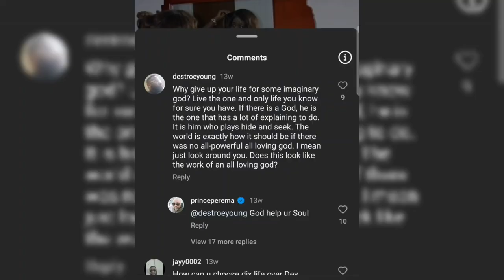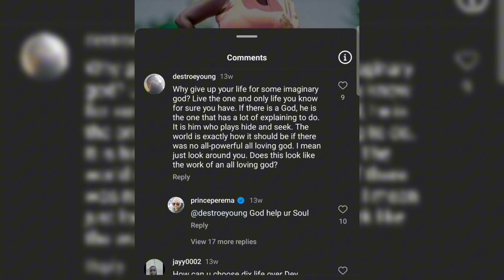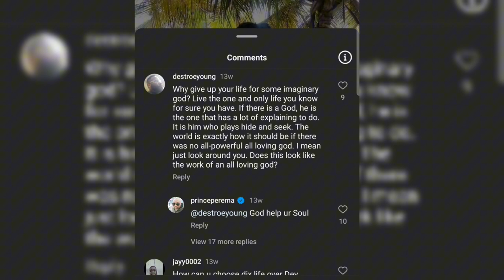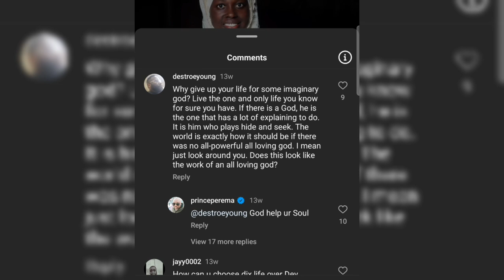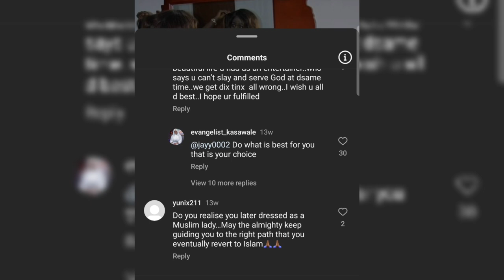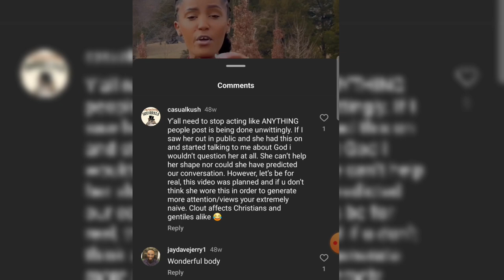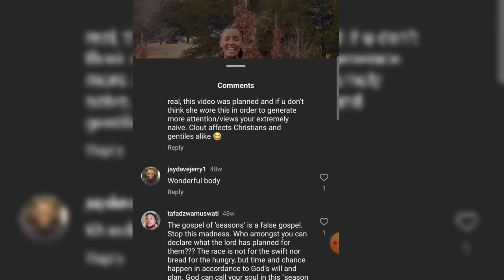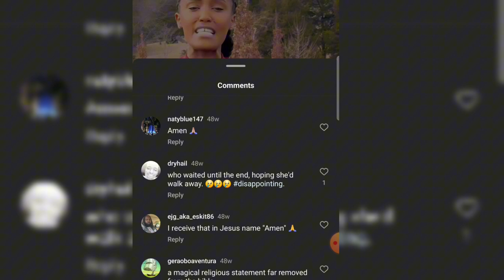Feminist Backlash: Woman's Modesty Challenges Church Culture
Feminist Backlash: Woman's Modesty Challenge Rocks Church Culture

In this eye-opening video, witness the powerful journey of a woman who discovers her faith and decides to embrace a more modest lifestyle, forsaking the revealing attire promoted by modern feminism. However, her decision sparks unexpected outrage from men within her church community, who prefer her to continue dressing in provocative clothing. Join us as we delve into the complexities of feminism, faith, and societal expectations, and explore how one woman's choice challenges the status quo. Don't miss this thought-provoking discussion on navigating the intersection of spirituality and feminism in today's world. Watch now and join the conversation!